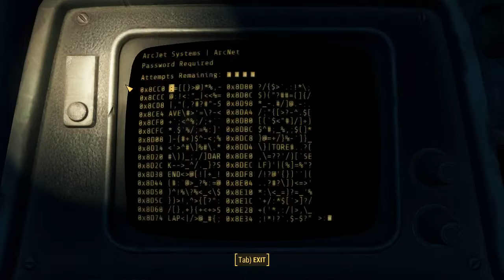Fallout 4 Minute Man Playthrough Part 5 Very Hard